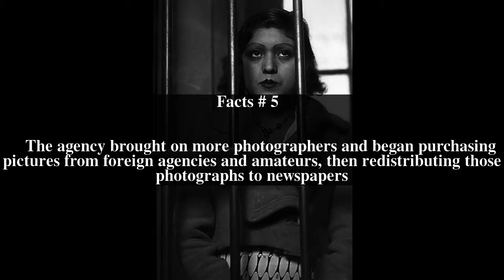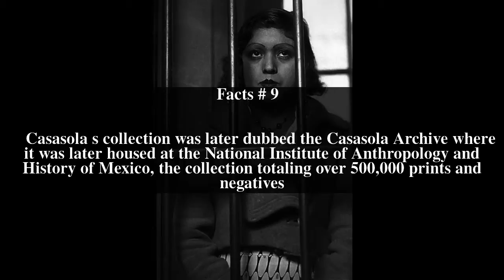AgustÃ­n Casasola Top # 9 Facts